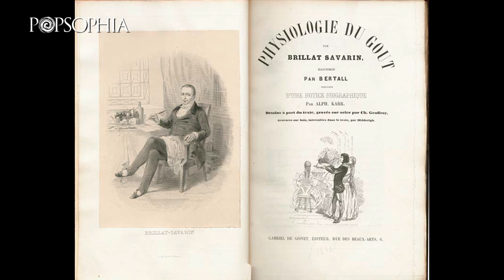Popsophia 2023 - "Orrori da gustare" con Carlo Cambi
L'intervento del gastronomo Carlo Cambi dal titolo "ORRORI DA GUSTARE: il mostro nel piatto" all'interno di Popsophia 2023 "Amati Mostri" a Pesaro.